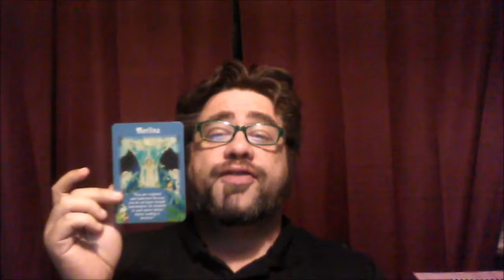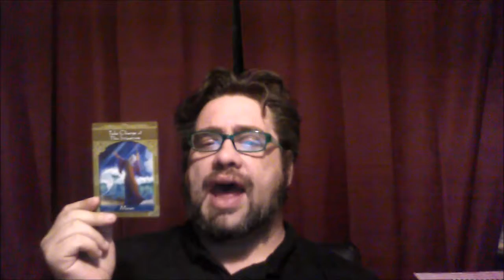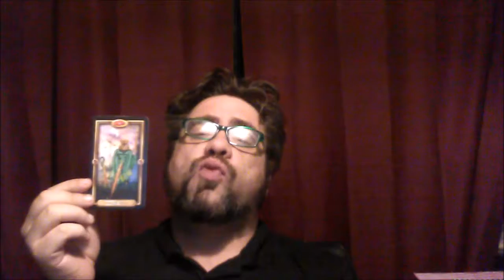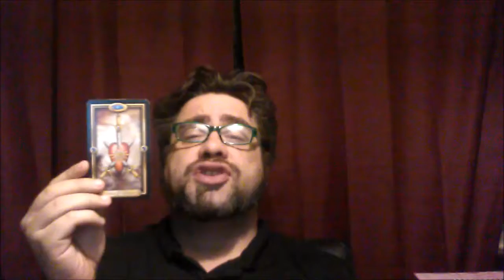December 2016 Energy overview for Gemini - May 21 - June 21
Aeson knight sets down each month and reads on the month’s energy which includes, angel, ascended masters, tarot and a believe affirmations for December 2016.  I suggest you watch your sun, moon and ascendant.  You can reach aeson knight for a reading by aeson @